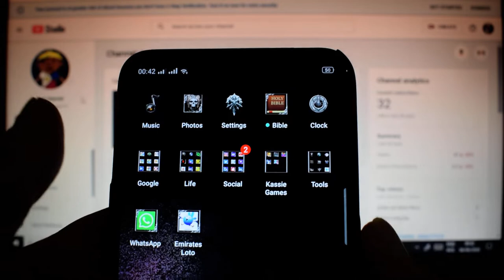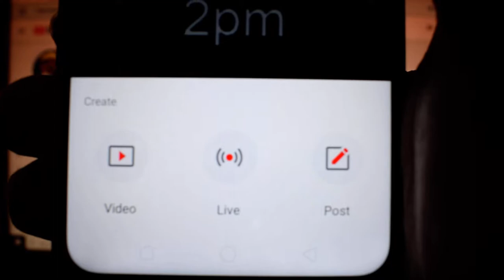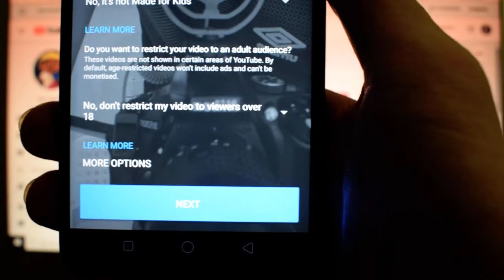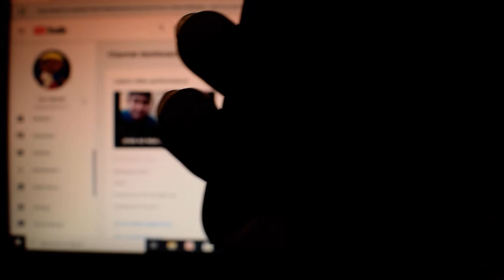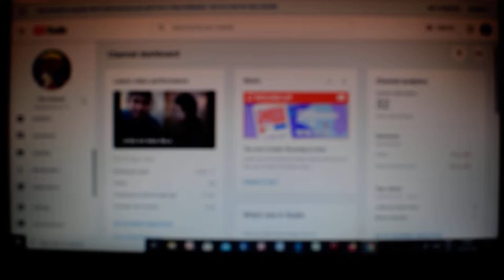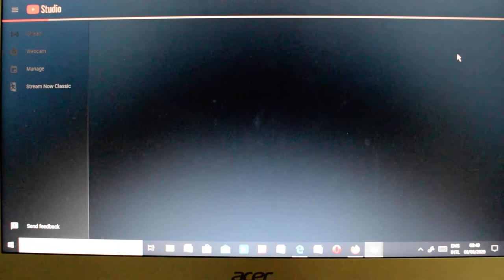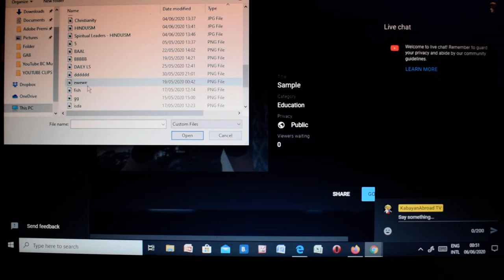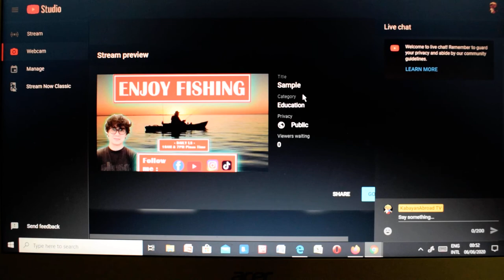PAANO GAMITIN ANG CELL PHONE FOR LIVE STREAMING SA YOUTUBE?